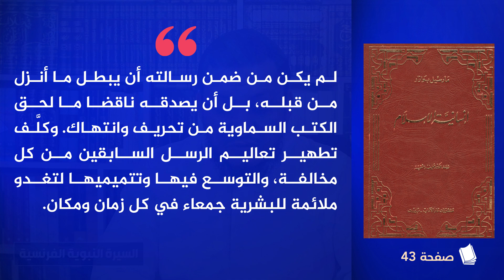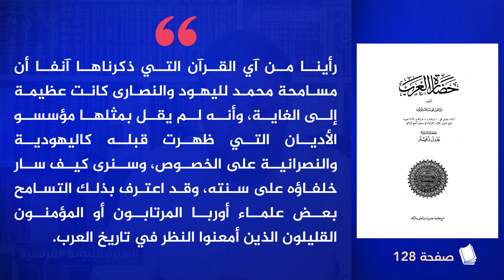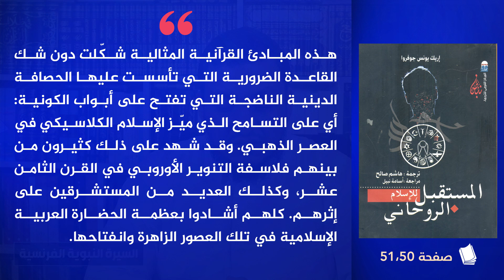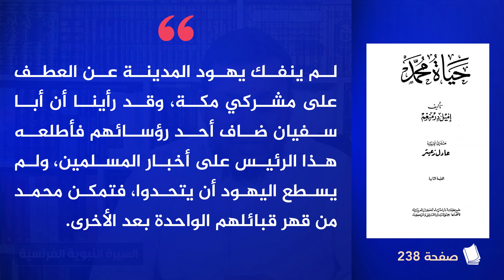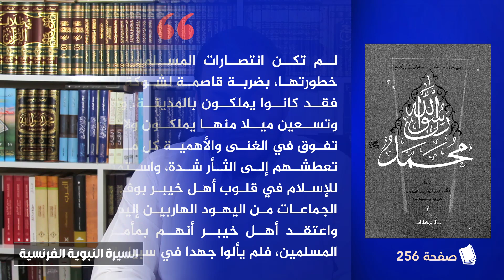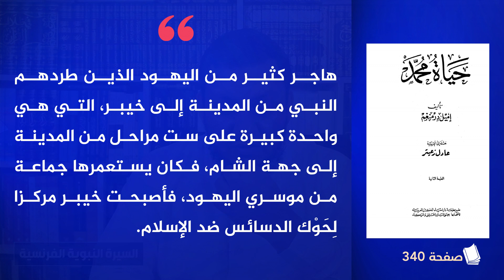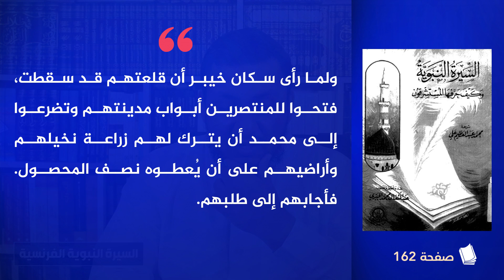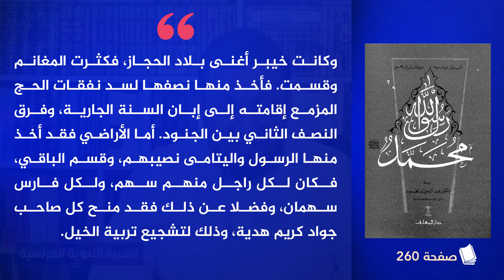السيرة النبوية الفرنسية (26) التعامل مع اليهود والنصارى 🌴 محمد إلهامي